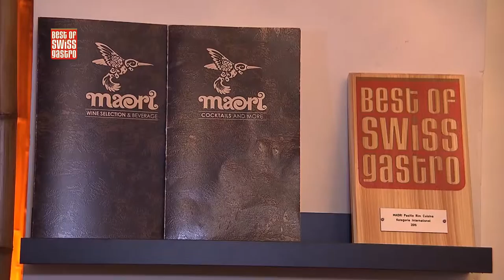Best of bewegt - Beitrag: Maori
Hier herrscht das ganze Jahr durch Südsee-Feeling; das Maori in Schlieren entpuppt sich als exotische Perle in der Schweizer Gastronomielandschaft. Hier kann man Pacific Rim Cuisine geniessen und sich in das Pazifik-Ambiente versetzen lassen.